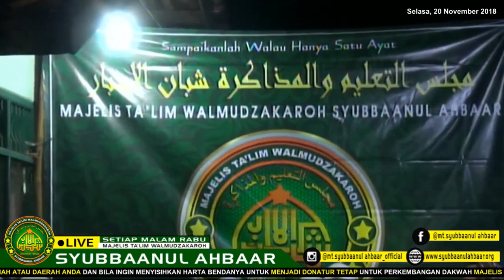Vocal Cilik Andhika & Dimas # Yahabibal Qolbi | Hadroh Syaroful Anam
Vocal Cilik Andhika & Dimas # Yahabibal Qolbi